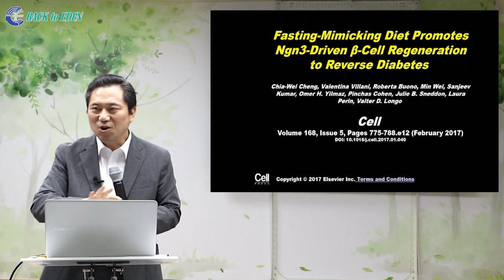[하이라이트] 디톡스 앞에 불치병은 더 이상 불치가 아니다?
※ 주소         : 강원도 속초시 청봉로 5길 29 (설악동 254번지)
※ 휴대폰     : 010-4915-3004